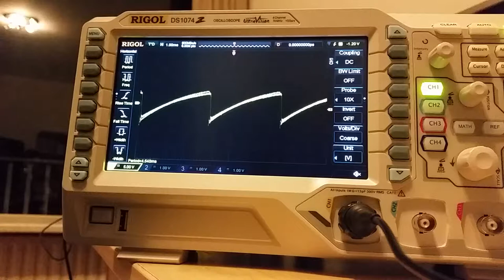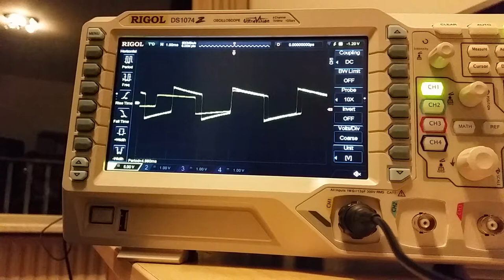Synth filter effects seen through the oscilloscope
I’m looking at the output of a saw wave while applying various cutoff filters without and with resonance, and finish off with making a square wave dance using amplitude and pitch modulation :).